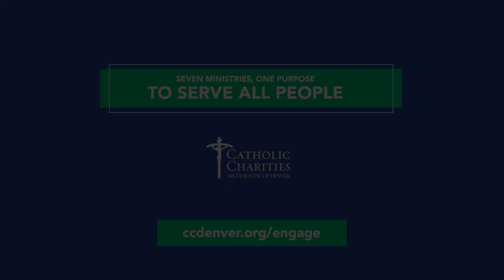Kyle Dyer Shares Real Stories. Real Emotion. Real Community.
Join Kyle Dyer, former 9News TV anchor, who will host our monthly interactive live events, where you will hear real stories, real emotion, and real community from those who have engaged with Catholic Charities’ services—whether they’ve received help, volunteered, or shown their support. Events will take place over the phone and online where you can ask questions and interact right along with us as these stories unfold.

Step 2 RECEIVE CALL
Step 3 WATCH LIVE STREAM